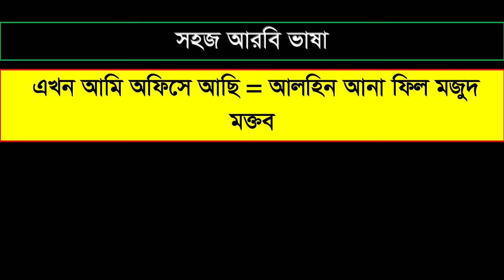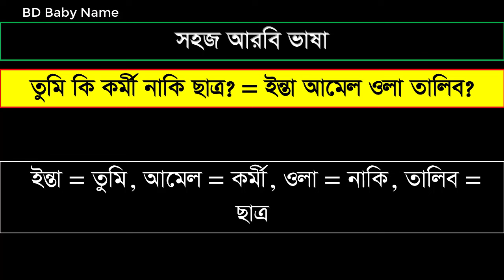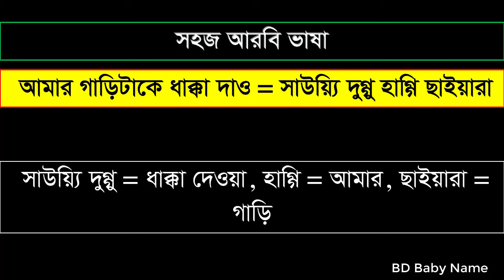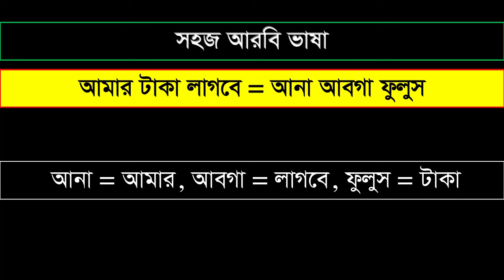আরবি ভাষা শিক্ষা ক্লাস - ৩৭০। প্রবাসী ভাইদের জন্য আরবি ভাষা। আরবি কথা। Learn Arabic Spoken Language